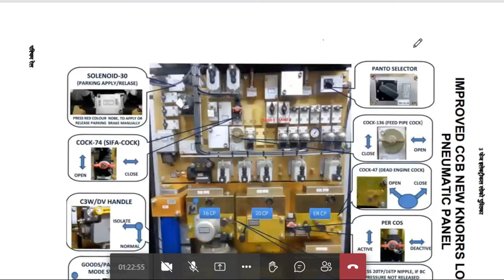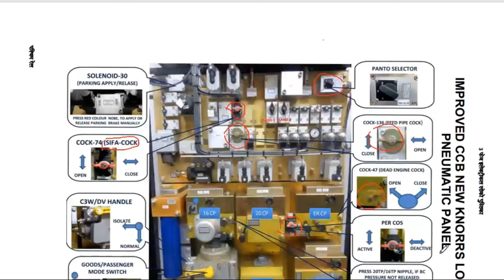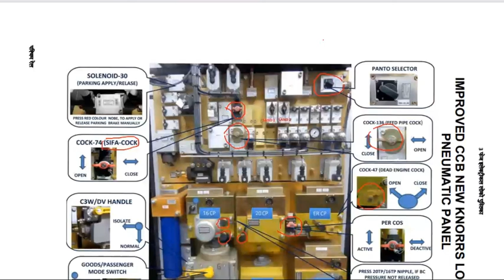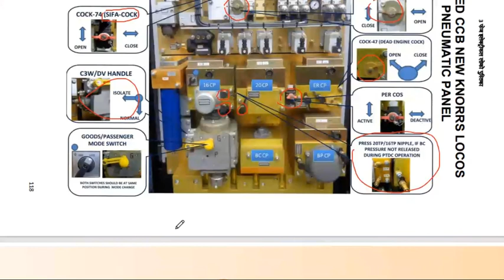Pneumatic panel |New KNORRS Loco| 3 phase loco